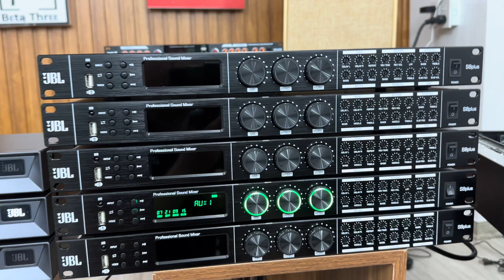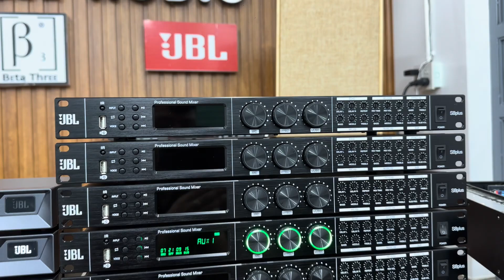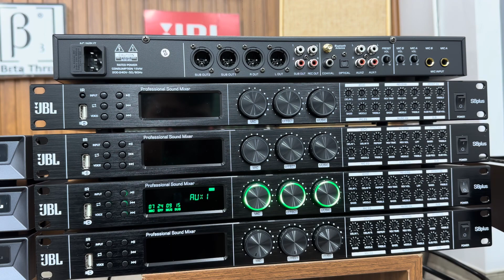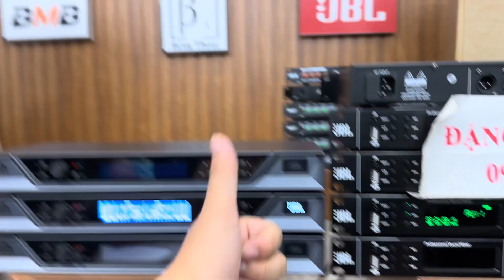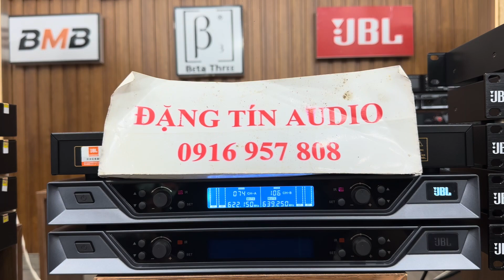Thanh lý hàng nâng cấp của khách, vang cơ lai số mic Lh 0916957808